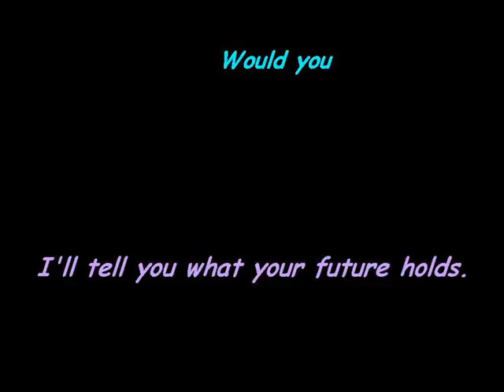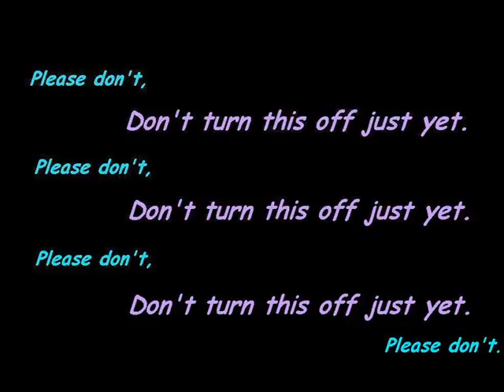Don't Turn This Off Just Yet AND If I Say I - (Dave Summers Music + Atheist Staff Only)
Words and music by Dave Summers
Performed by Dave Summers and Atheist Staff Only